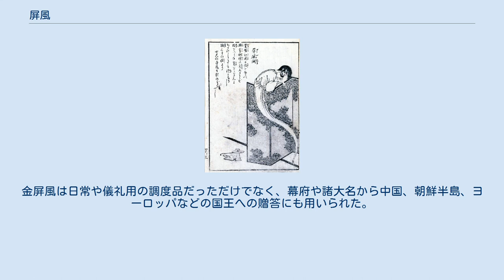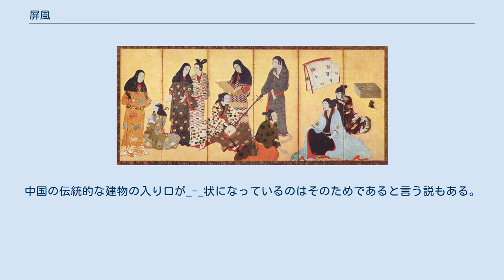屏風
屏風（びょうぶ）とは、部屋の仕切りや装飾に用いる調度品の一種。
木の枠に小さなふすまのようなものを数枚つなぎ合わせて折り合わせた構造である。
「風を屏（ふせ）ぐ」という言葉に由来する。
 歴史は古く、中国の漢時代には、すでに風よけの道具として存在していた。
魏、晋、南北朝時代には、王族の贅沢な装飾品へと変化していった。
 日本では文献上は『日本書紀』に初めて屏風に関する記述がみられる。
日本における最も古い屏風は、686年に朝鮮半島の新羅より献上されたものだといわれている。
現存のものでは、8世紀に作られたもの（『鳥毛立女屏風』）が正倉院に保管されている。
 平安時代や鎌倉時代の屏風はわずかにしか確認されていないが、室町時代になると水墨画や極彩色の屏風が多く制作されるようになった。
こうして室町時代には今日の屏風絵の形態が整い、近世の金碧障屛画へと発展した。
 中世では輸出品として珍重され、外国への贈答品としても使われた。
遣明船の場合だと、必ず金屏風三双を送る習わしだった。
永享5年（1433年）遣明船の朝貢品予算リストである「渡唐御荷物色々御要脚」には「御屏風 参双 代百五貫文」と計上され、天文10年（1541年）大内義隆が狩野元信に制作依頼した発注書では「一双分代。三十五貫文」と明記されている。
近世では安土桃山時代から江戸時代にかけ贅を尽くした金地のきらびやかな屏風がたくさん作られた。
 基本的な構造は、矩形の木枠の骨格に用紙または用布を貼ったもので、この細長いパネルを一扇といい、向かって右から第一扇、第二扇と数える。
これを接続したものが屏風の一単位、一隻（一畳、一帖）である。
 かつては屏風側から見て右側を右隻、左側を左隻と呼んだが、近年は向かって右側の屏風を右隻、左側の屏風を左隻と呼ぶ傾向にある。
 奈良・平安時代は一隻六扇（六曲）が一般的で、各扇を革紐などでつなぎ、一扇ごとに縁をつけていた。
鎌倉時代に紙製の蝶番が案出され、現在のように前後に開閉可能になった。
 また、初期の屏風絵は一扇（1つのパネル）ごとに縁取りがあったが、それが二扇をつないだ縁取りになり、室町時代初期には屏風全体が一続きとなる大画面が実現した。
14世紀前半には二隻（一双）を単位とする、六曲一双形式が定型となった。
江戸時代に入ると二曲や八曲の屏風も出現した。
 先述のように室町時代には水墨画や極彩色の屏風絵が多く描かれるようになった。
さらに安土桃山時代から江戸時代にかけて、城郭には必ずといっていいほど屏風が置かれ、それによって屏風絵は芸術としてその地位を高めていった。
その時代の有名な絵師としては、狩野永徳らが挙げられる。
 日中の屏風絵は西欧に渡ったり、影響を与えたりした。
戦国時代から江戸時代初期に行われた南蛮貿易を通じて海外に渡った日本の屏風絵は、ポルトガル語やスペイン語で「ビオンボ」（BIOMBO）と呼ばれた。
作者は確定していないが、ノアの方舟伝説を日本風に描いた「大洪水図屏風」も制作された（メキシコのソウマヤ美術館所蔵）。
また中国から西欧へ輸出された屏風は「コロマンデル屏風」と呼ばれ、西洋画を嵌め込んで使われたり、欧州やその植民地で屏風絵が制作されたりした。
 室町時代には金箔、切箔、金砂子、金泥などで加飾した金屏風が製作されるようになった。
金屏風は日常や儀礼用の調度品だっただけでなく、幕府や諸大名から中国、朝鮮半島、ヨーロッパなどの国王への贈答にも用いられた。
 金屏風などは結婚式場などで活用されている。
芸能人の婚約記者会見会場などのセットにも用いられる。
ただし、2008年に春風亭小朝・泰葉夫妻が催した離婚記者会見においても使われ、度肝を抜かせた。
 箏曲地歌などの近世邦楽の正式な演奏会では緋毛氈とともに用いられるのが普通であり、地歌舞、日本舞踊、歌舞伎等のパフォーマンスの背景におかれることも多い。
 また古典園芸植物の屋内展示の際にもバックとして用いられることが多い。
 屏風は完全に折り畳んだり、板状に広げきったりした状態では倒れやすく、その中間だと安定して設置できる。
このため、世渡りには妥協や少々のルール違反も必要という意味で「人と屏風は直ぐには立たぬ」「屏風と商人は曲げねば立たぬ」という諺がある。
 中国大陸では、幽霊は屏風が壁に見えると言う俗信がある。
中国の伝統的な建物の入り口が_-_状になっているのはそのためであると言う説もあ...